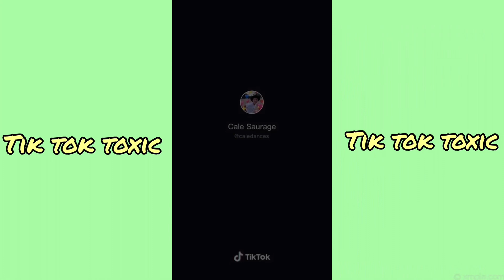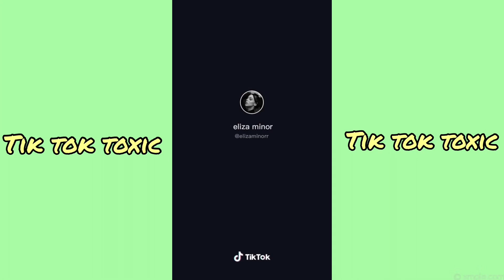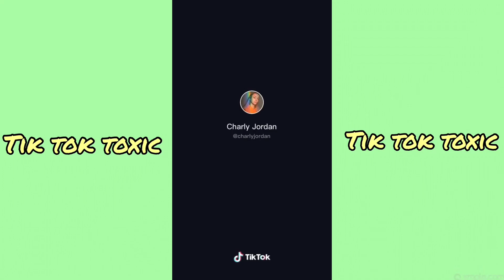Fantasy bazzi ~ Tik Tok Dance Compilation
6/22/20 6:57pm